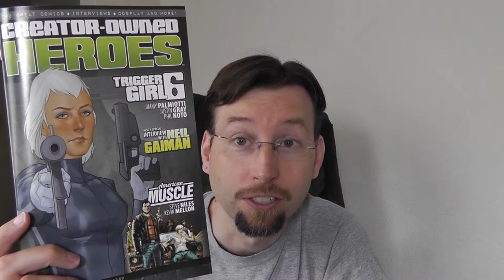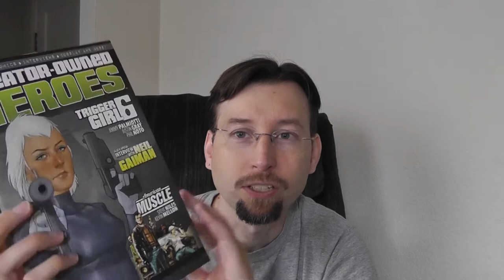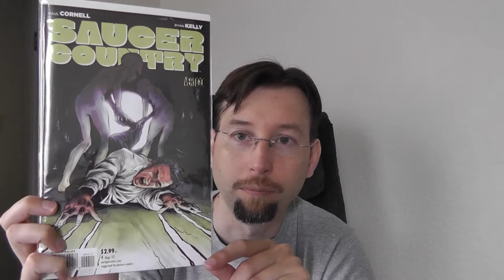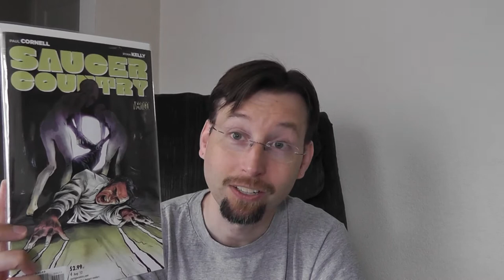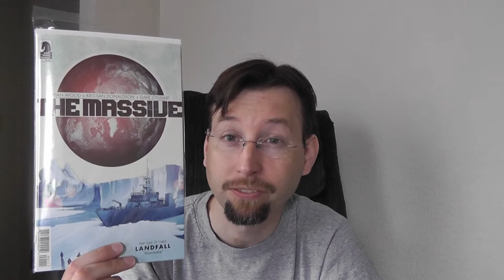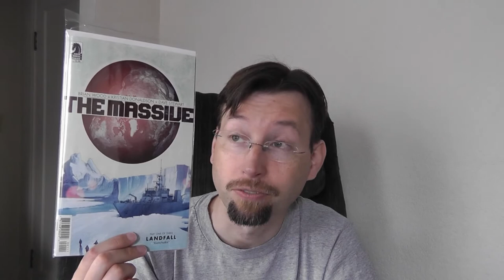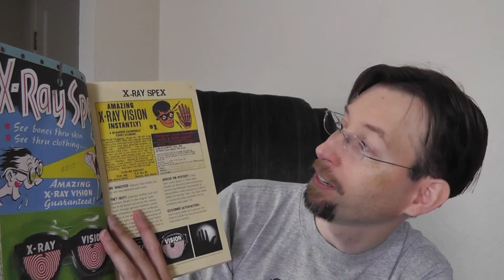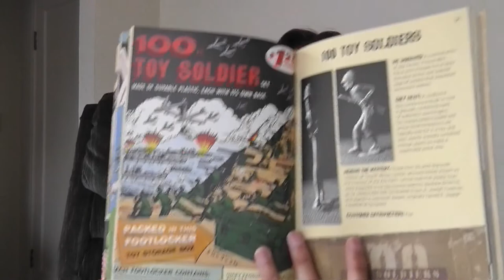No Capes #8: Creator Owned, Saucer Country, the Massive and Comic Book Ads!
I talk about Creator Owned Heroes #1, Saucer Country #4, the Massive #1 and the book Mail-Order Mysteries: Real Stuff from Old Comic Book Ads!